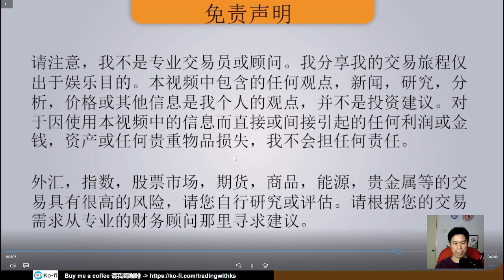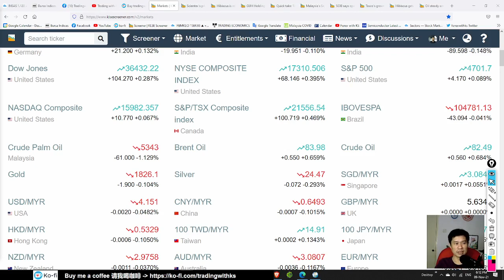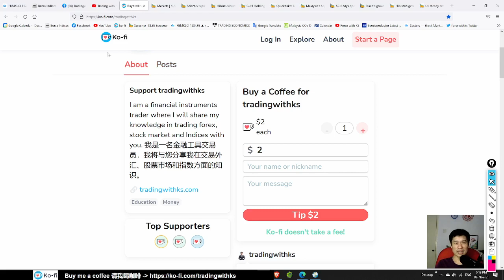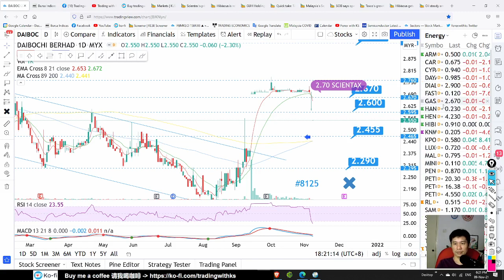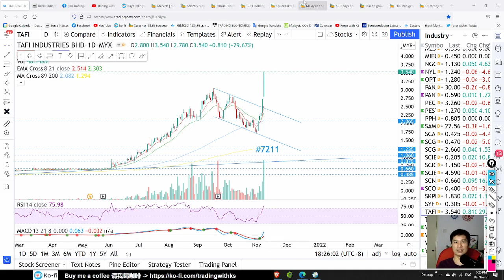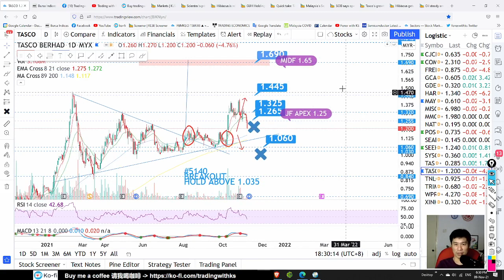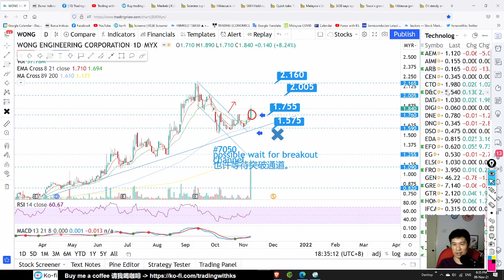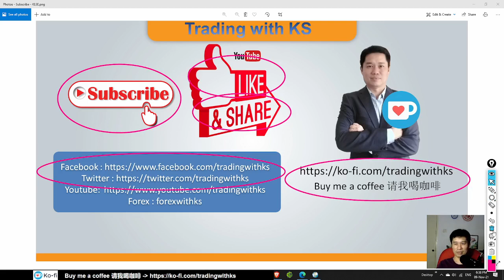KS看股- 每天马股 KLSE BURSA 分享 - 9-11-2021 - SCIB 遭停牌!! KLCI 大跌 !! SCIB WONG TAFI HIBISCUS HONGSENG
这是我关于交易 KLSE 的故事。今天的故事是关于 SCIB WONG TAFI HIBISCUS HONGSENG GUH SCIENTX DIABOCHI

OPEN TradingView account here!

Open a Rakuten Trade Stock trading account here !